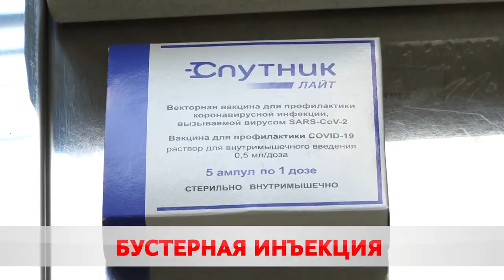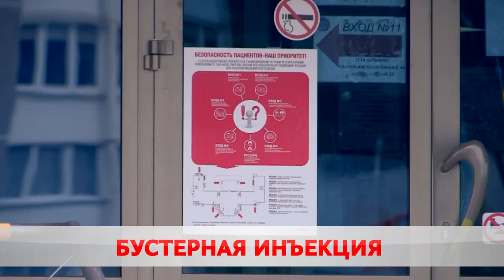Бустерная инъекция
Новый штамм ковид-19 добрался и до Беларуси – первые случаи «Омикрон-ниндзя» уже выявили в двух городах. Седьмую волну ожидают к сентябрю – сейчас по всей стране идет активная ревакцинация. В Бобруйске бустерную инъекцию сделали 38 тысяч человек.